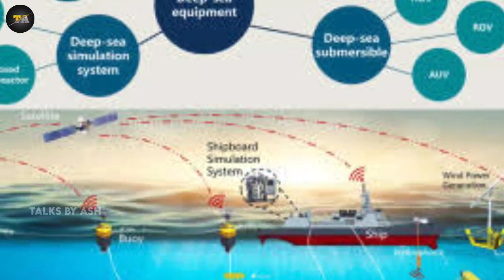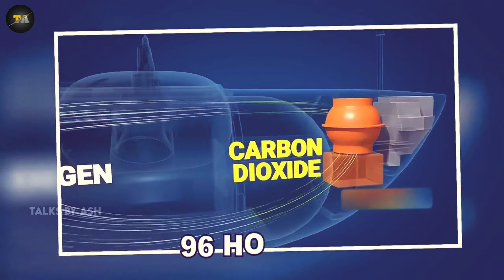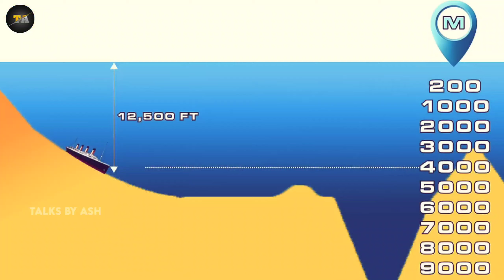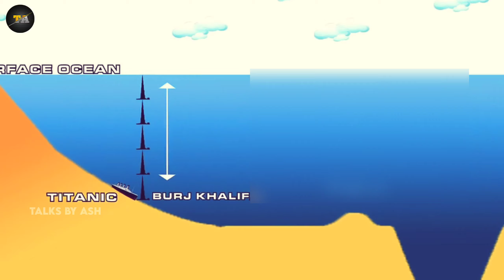what really happened to titan submarine?? Malayalam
The Titan submersible was a privately owned submersible that was lost on June 18, 2023, while on a mission to the Titanic wreck site. The sub was carrying five people, including the CEO of OceanGate Expeditions, the company that built and operated the sub.

The Titan lost contact with its surface support ship about an hour and 45 minutes into the dive. A massive search and rescue operation was launched, but the sub was not found. On June 23, 2023, an unmanned deep sea robot discovered debris confirmed to be from the Titan near the Titanic wreck site. The debris included the tail cone of the sub and other personal belongings of the passengers.

The US Coast Guard concluded that the Titan had suffered a catastrophic implosion, likely due to a hull breach. The cause of the breach is not yet known, but it is possible that it was caused by a structural failure, a collision with an object, or a failure of the sub's pressure hull.

The loss of the Titan was a tragedy, and the families of the five passengers are still grieving their loss. The incident has also raised questions about the safety of submersibles and the risks involved in deep sea diving.

Here are some additional details about the Titan submersible:

* It was a 7-passenger submersible that was designed to reach depths of up to 4,000 feet.
* It was equipped with a variety of scientific instruments, including cameras, sonar, and a manipulator arm.
* It was certified for commercial use by the US Coast Guard.

The loss of the Titan is a reminder of the dangers of deep sea diving. However, it is also a testament to the resilience of the human spirit. The families of the five passengers have shown great strength and courage in the face of this tragedy.